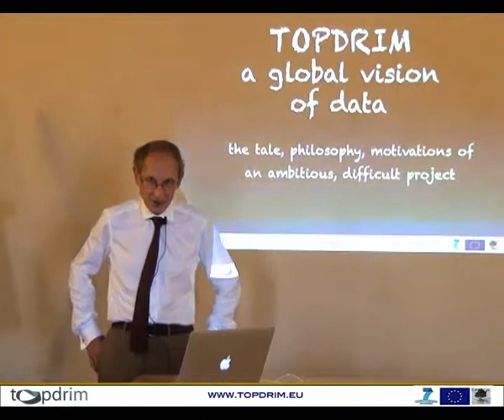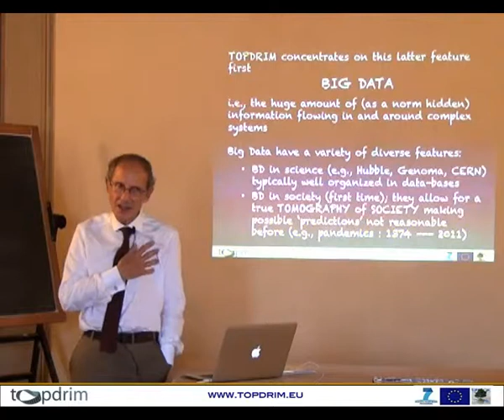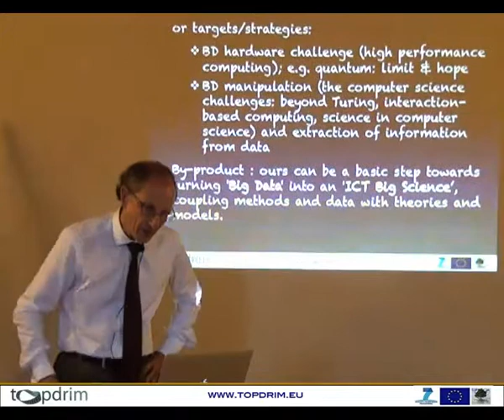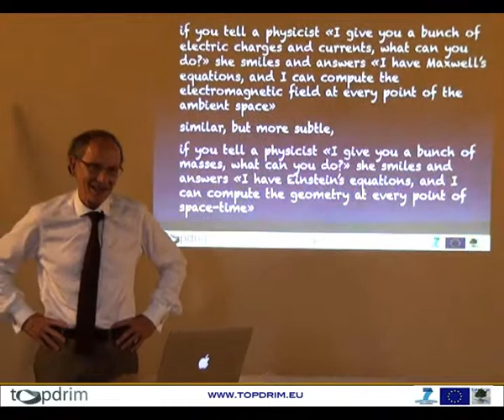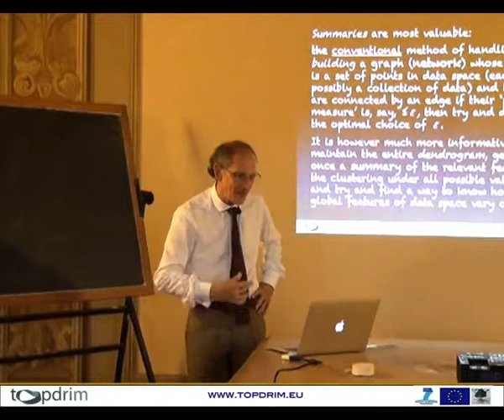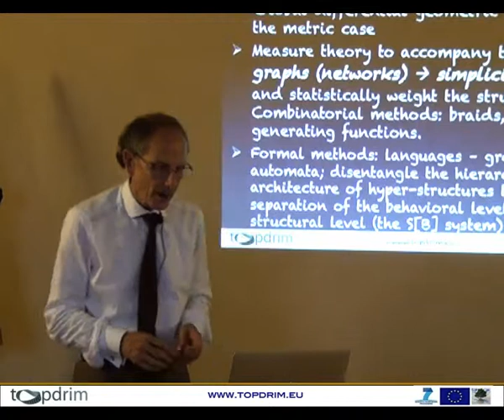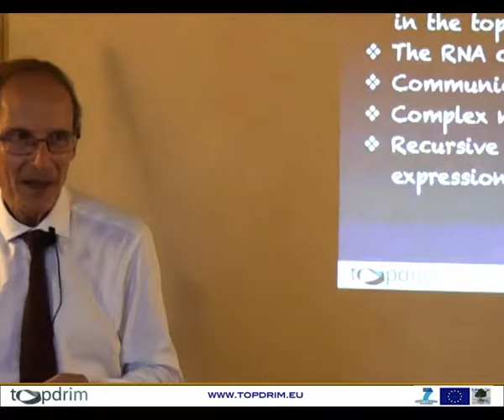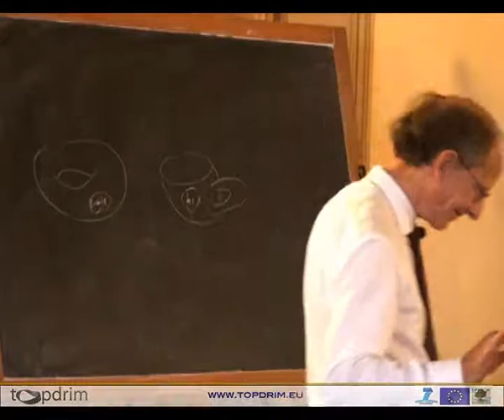Mario Rasetti: TopDrim - a global vision of data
The tale, philosophy, motivations of an ambitious, difficult project.

This lecture by Professor Mario Rasetti was recorded on July 2013 at the Camerino University, Italy.

Topdrim is a Future and Emerging Technologies Proactive Initiative funded by the European Commission under FP7